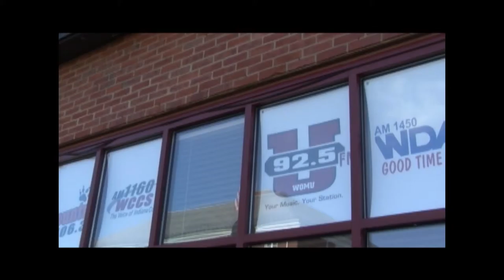Teddy Bear Fundrive Promo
Promotions video for Indiana's Redna Broadcasting Annual Teddy Bear Fun Drive.